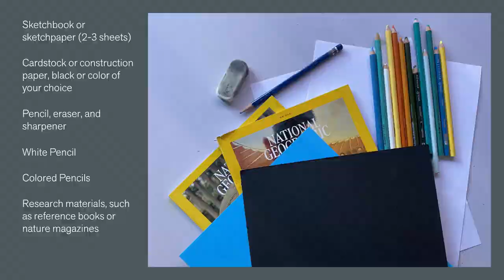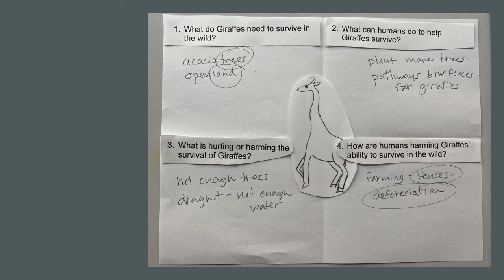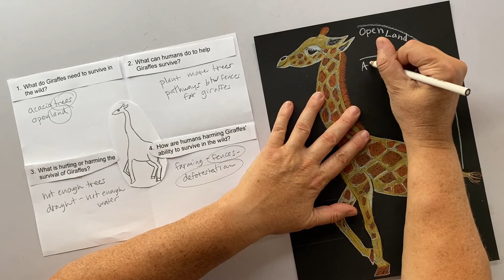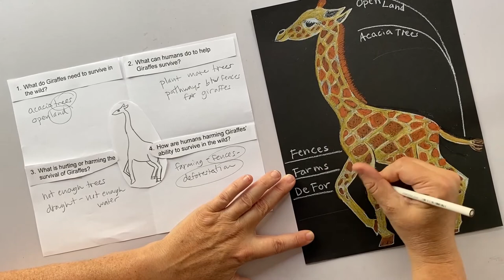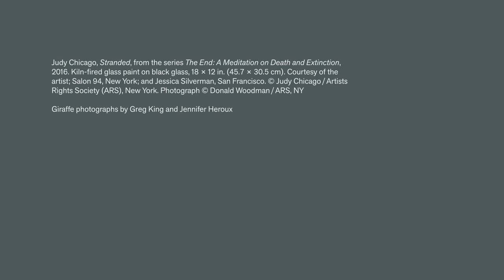Judy Chicago and Animals around Us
Learn about artist Judy Chicago, a feminist with concern for Earth and its future. After looking at her series The End, including imagery of animals and plants facing extinction, make an art project about a chosen species with teaching artist Jill McLennan. During the project, participants investigate and describe their animals’ survival needs, look at human impact on the animals’ habitat and life cycle, and question how humans can adapt to help the animal survive.

Materials you will need:
Research materials, such as reference books or nature magazines
Sketchbook or sketch paper (2–3 sheets)
Cardstock or construction paper, black or color of your choice
Pencil, eraser, and sharpener
White pencil
Colored pencils

For more art-making videos, check out the de Youngsters Studio playlist